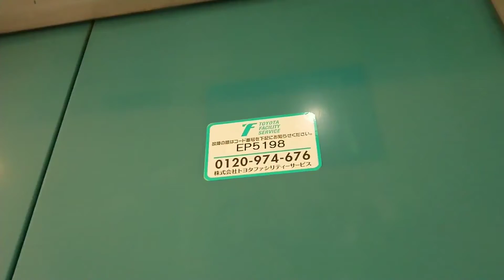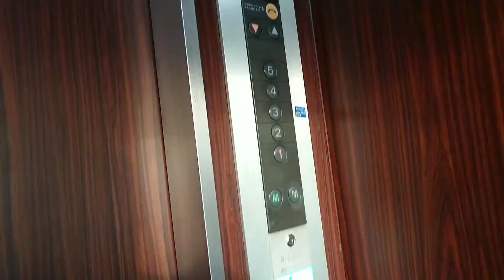【三菱 미쓰비시】桶川市雑居ビル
トヨタファシリティがメンテナンスしてる三菱エレベーターです
도요타 시설이 유지 보수하는 미쓰비시 엘리베이터입니다.